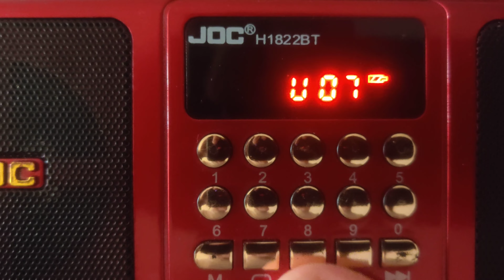[Radio DX]RTM Radio Klasik 93.6MHz Gunung Ledang received in Pedas,Negeri Sembilan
-Band Type:FM
-Frequency:93.6MHz
-Transmitter Site:Gunung Ledang,Johor
-Power:2kW
-Distance:67km
-Receiving location:Pedas,Negeri Sembilan
-Language:Classic Malay
-Propagantion:None